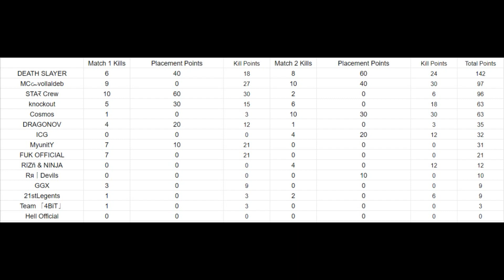Lord Magnum Tournament - Match 2 - Day 1!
Tournament Fixtures:
19th January (11:00 am onwards)
    1) Match 1: Erangle TPP
    2) Match 2: Sanhok FPP
26th January  (11:00 am onwards)
    1) Match 1: Erangel FPP
    2) Macth 2: Sanhok TPP
Lobbies will be created back to back. After the first match ends, the second match will start in 10 mins.
Point Fixtures:
Per Kill - 3 Points to the team
1st Position - 60 Points
2nd Position - 40 Points
3rd Position - 30 Points
4th Position - 20 Points
5th Position - 10 Points

All 4 game points will be tallied and added up to determine the winning teams and the MVP.